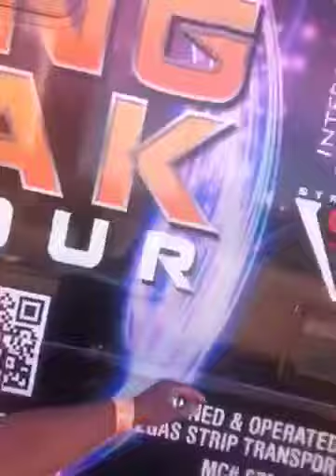World Star Hip Hop at Spring Break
Panama City Beach